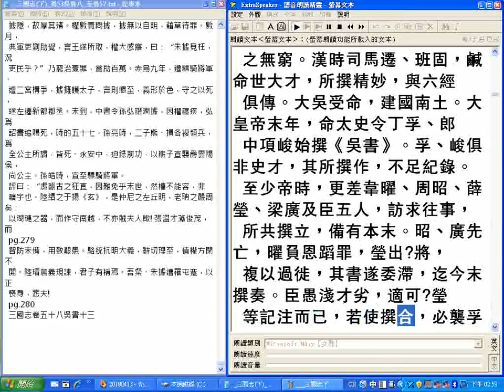三國志下 卷53逐字唸至必襲孚、峻之 附註 內容很多問號是為字的異體字但是因為電腦無法辨識而造成